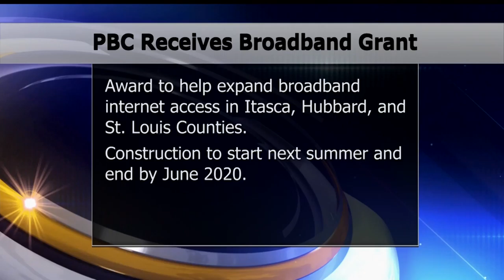Paul Bunyan Communications Awarded State Broadband Grant